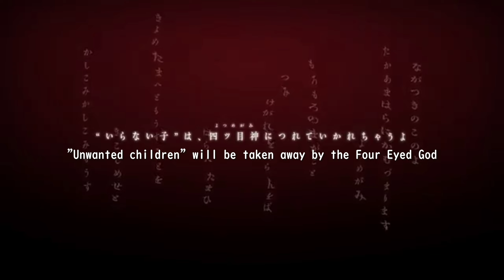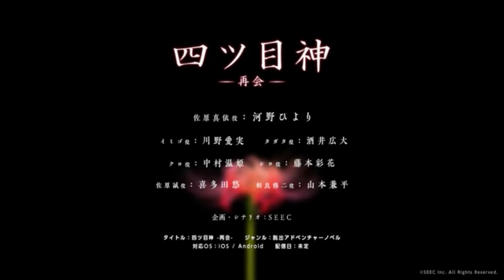Yotsume God Trailer: New Release 2021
We finally sat down and finished the translations for Yotsume God!

They have a new game coming up, I cannot wait for its release! I am so excited~

I hope you enjoy this voice acting as much as i do, I think it was beautifully done.

Our Direct Community!

Send Us Things! Share your OCs and Works with us!